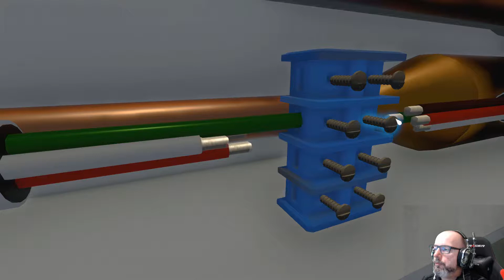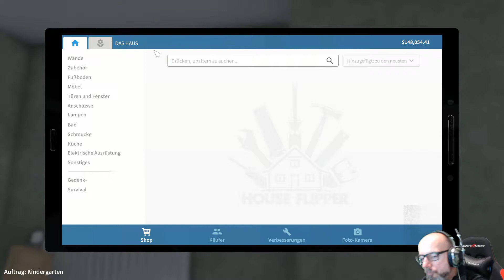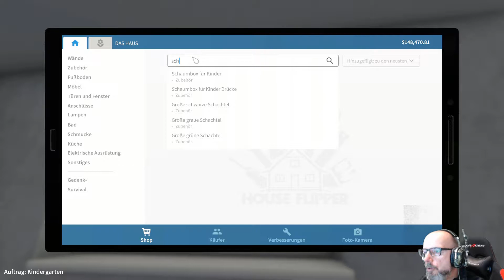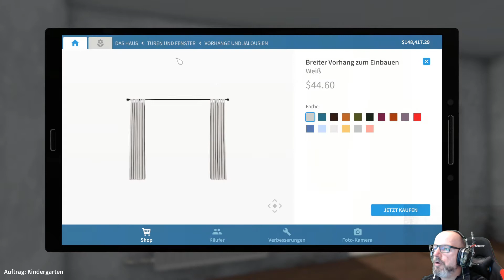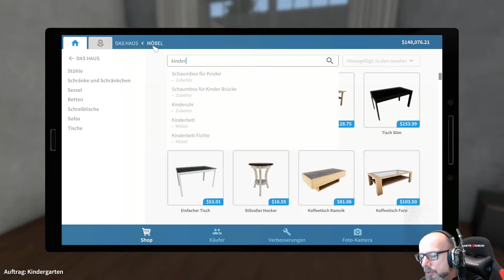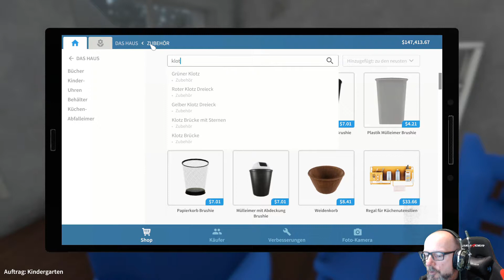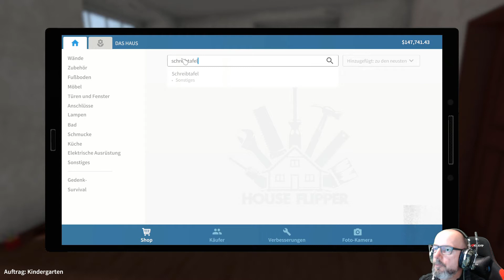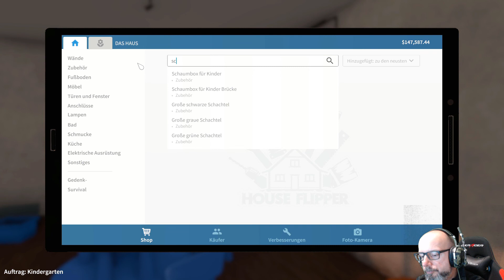House Flipper playthrough deutsch #14